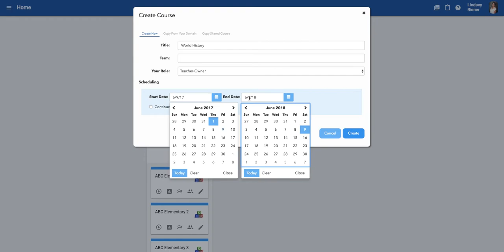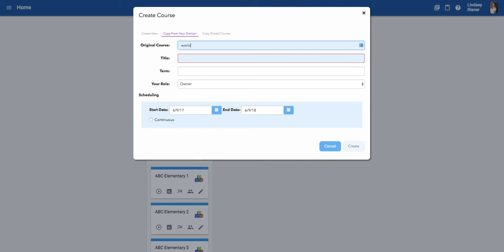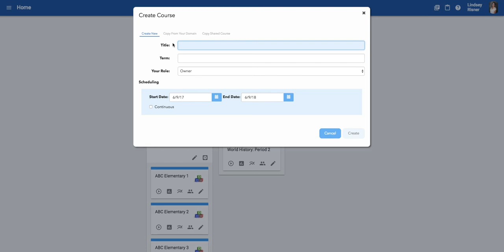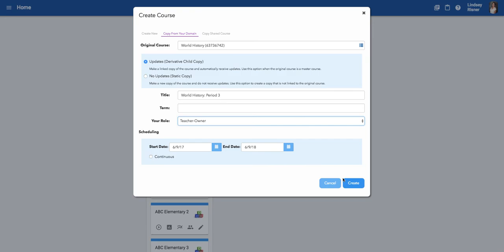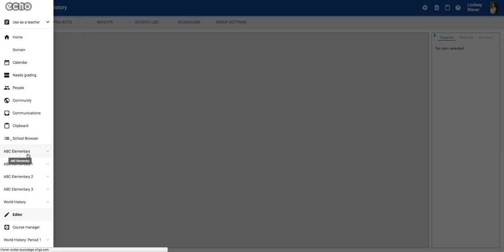Create a Master with Derivatives